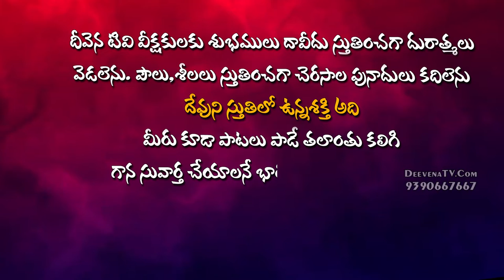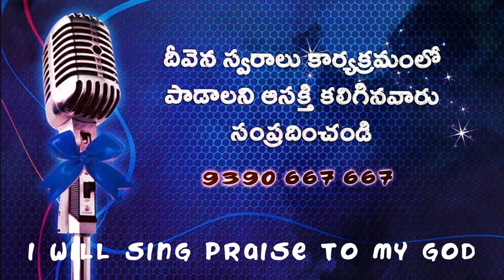ఎడారివంటి నాబ్రతుకును ఫలింపజేసితివి Singer. Pravalikanth Garu Deevenaswaralu 51